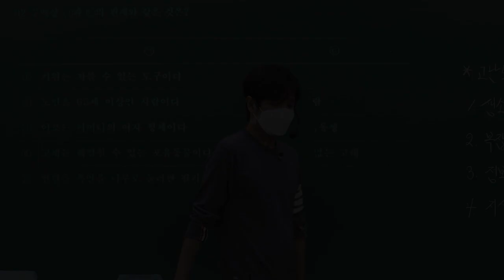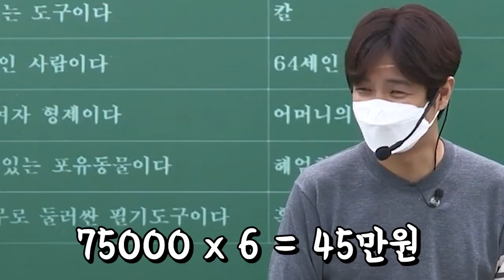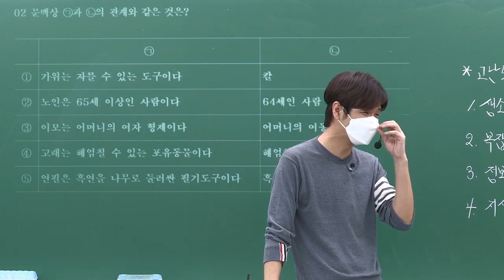썰강_100대1? 4대1?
명언 제조기 규니쌤

들어간다..받아 적어라!!